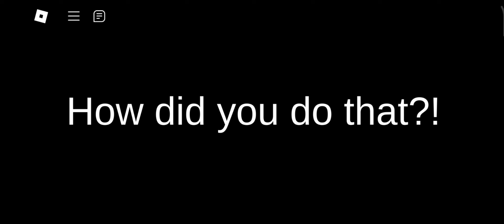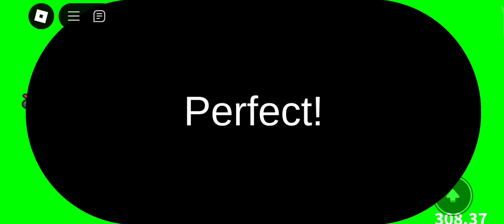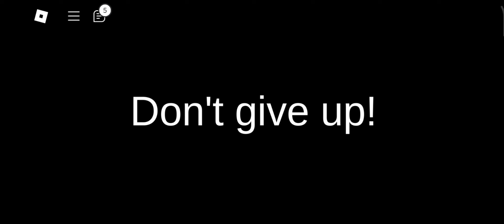Escape Room 4 Roblox Gameplay | 24 Rooms Walkthrough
Escape room 4 all rooms